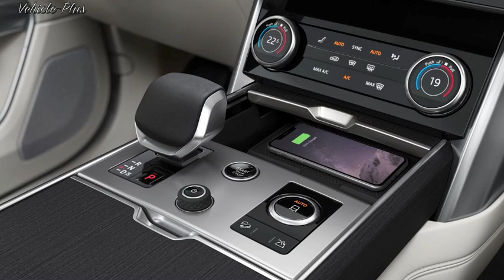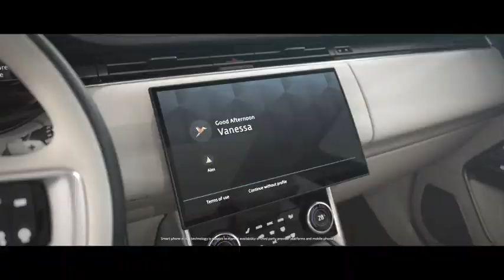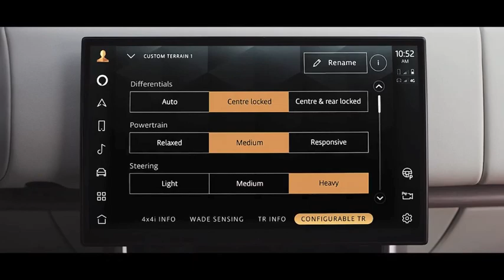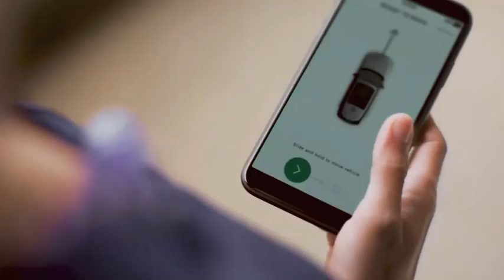All New 2022 Rang Rover | The New Modern Luxury with Advanced Technology SUV Ever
The New 2022 Range Rover is the Fifth-generation since it was first produced the first predecessor back in 50 years ago. this new generation has completed the modern evolution of the Range Rover.

For the design, starting from the front, the grille has been refreshed with a new-look pattern, the standard digital LED headlights are sharper, and most of the car’s sensors for its driver assistance systems have been incorporated into a panel lower down in the bumper to give a smoother, cleaner look as well as helps to reduce drag and improve aerodynamic efficiency.

The Fifth-generation Range Rover has come with the new Hybrid engine and the new 4.4-liter twin-turbo V8 petrol, offering 523 hp and 750Nm of torque. Also, the engines from the previous predecessor are still optional for clients.